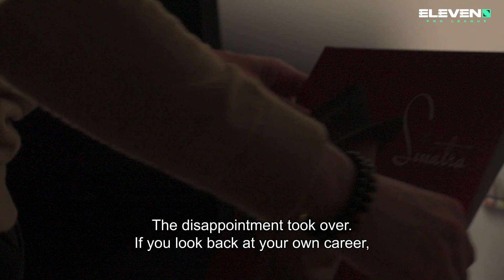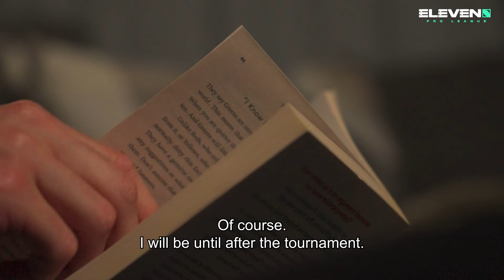HUMAN Docuseries with Eleven Sports in Dutch (English subtitles)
The story behind Sandy Walsh's 7-year journey to finally become an Indonesian citizen and a member of the Indonesian National team.

Filmed, produced and edited by Eleven Sports.